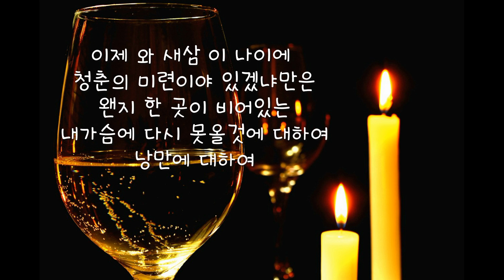최백호 - 낭만에대하여 MRㅣ발라드버전ㅣPiano버전ㅣ가사ㅣ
원곡 : 최백호 - 낭만에 대하여  (피아노 편곡 버전)
송폼은 가사를 참고해주세요

Instrument Piano - Sunny
연주곡이 아닌 노래를 위한 반주이며
D minor 키로 제작하였습니다.
피아노에 특별한 효과를 넣치 않았으니
사용하시는 분들은 리버브나 이큐등 효과를 걸어서 사용하셔도 됩니다.

* 제 채널에서 MR을 이용하시는 분들에게

1. K-pop, CCM등 반주가 필요하시거나 요청하시는곡이 있으시다면 댓글로 달아주세요, 참고하여서 만들어 올리도록 하겠습니다.
참고로 제 채널은 기존에 이미 판매가 되거나 정식MR은 올리지 않습니다. 제가 순수하게 작업한 반주만 올립니다. ^^

2. 대부분은 유튜브 다운로드로 이용하시겠지만 만약 반주 원음파일이 필요한분이 있다거나 키를 바꾸거나 하는 추가 작업이 있을시 저의 채널을 구독하신 분께만 메일로 전송해드립니다.  구독자라는것을 알려주시고 메일로 문의주세요 ^^ (피아노MR은 대부분 믹싱할때 편하게 하시라고 따로 플러그인 넣고 건들지 않는편입니다.^^)

3. 자유롭게 사용하시는 건 괜찮지만 무단으로 도용하시거나 상업적으로 이용하시거나 하면 안되용 ^^
사용시 본인채널의 영상제작용이나, 교회에서 특송이나 버스킹등 필요할때 사용하시라고 올려드리는것입니다.
사용전, 꼭 댓글로라도 허락을 맡고 사용해주시면 감사하겠습니다.

4. 제가 직접 작사,작곡한 곡들은 MR을 올리지 않습니다. 꼭 필요하신 분들이 아니라면 무분별히 도용이 될 수 있기에 음원등록전엔 올리지 않으려 합니다. 하지만 필요하신 분들이 계시다면 직접 메일로 왜 필요한지 보내주세요
제가 보고 판단하여 MR 보내드리도록 하겠습니다. ^^

5. MR을 받으셨다면 유튜브에 영상을 올리시고나서 꼭 출처를 적어주시고, 저에게 꼭 알려주세요 ^^

7. 작사, 작곡, 편곡 또는 음원을 만드는데 있어서 도움이 필요하신분은 아래의 이메일로 연락주세요 ^^ (모든 장르의 음악 다 가능합니다.)
p.s 물론 작업시 비용은 들어갑니다. 최대한 맞춰서 진행해 드립니다. ^^

*더 많은 사역과 음반을 위한 후원
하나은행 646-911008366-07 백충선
많은 관심과 후원 부탁드립니다.